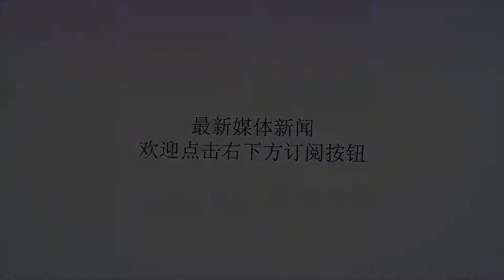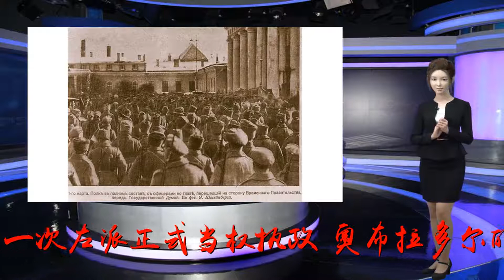美后院再次陷入混乱，该国换上了一个新总统，特朗普彻底无奈了！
谢谢！美后院再次陷入混乱，该国换上了一个新总统，特朗普彻底无奈了！